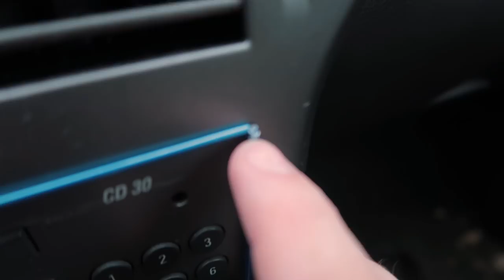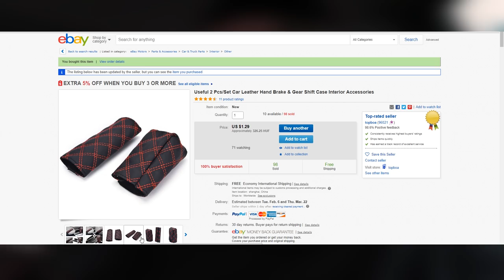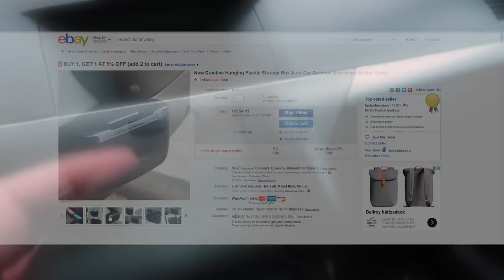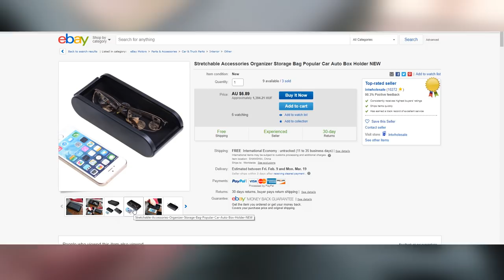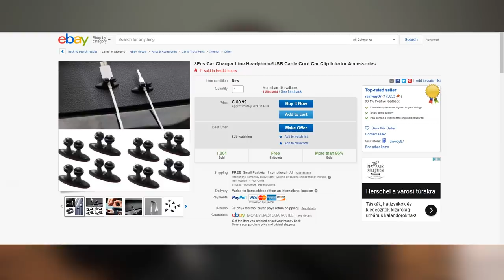KOCSIS KACATOK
█ Intro muzsika: Gege (Rímbiózis) - Isti rap